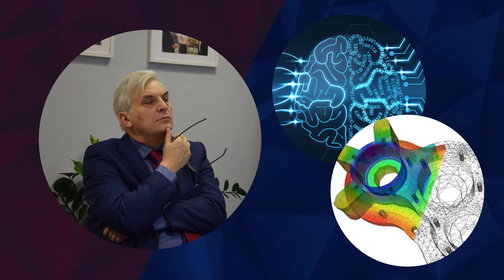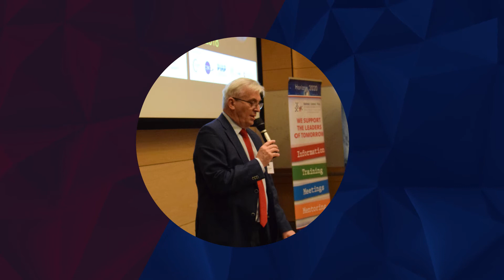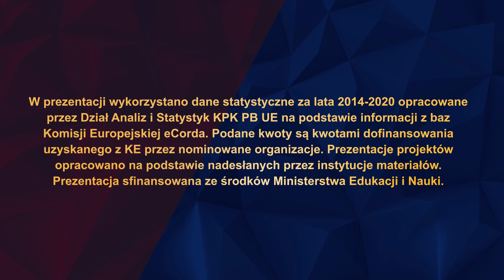Kryształowa Brukselka 2020 w kategorii Nagroda specjalna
Laureatem Kryształowej Brukselki 2020 w kategorii Nagroda specjalna jest prof. Tadeusz Burczyński (IPPT PAN)